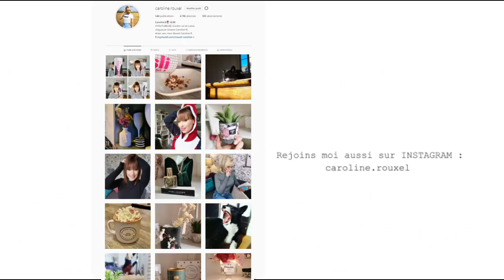CACHER LES CERNES ET POCHES EN 5MIN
CACHER LES CERNES ET LES POCHES SOUS LES YEUX EN 5mins